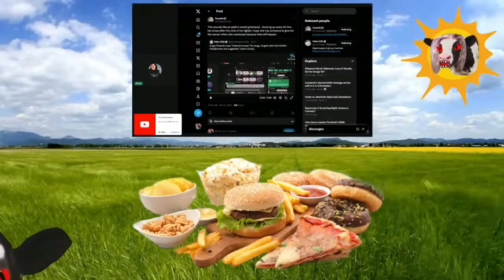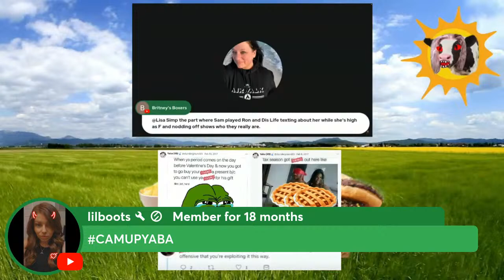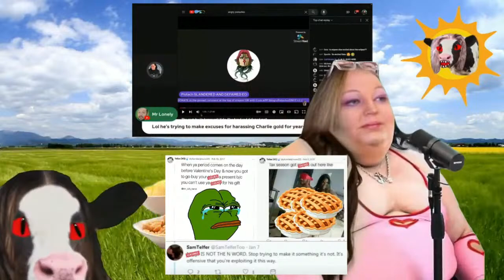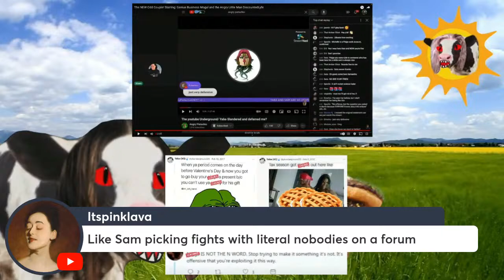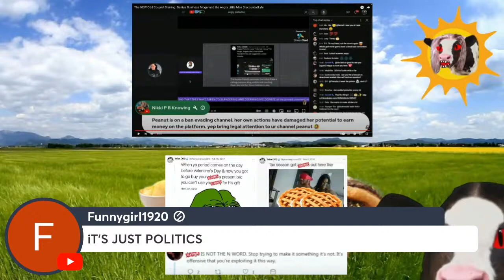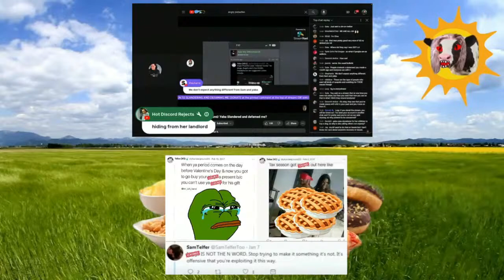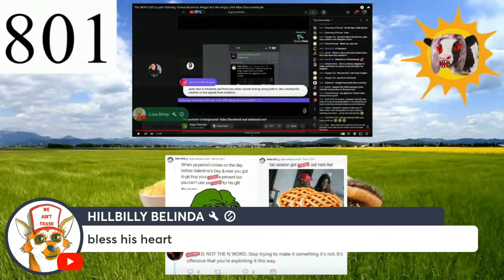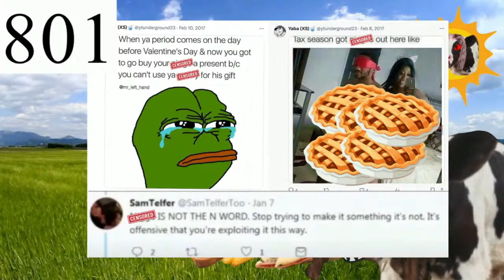Big Lady in Indiana is Big Mad | LIVE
EL OH EL